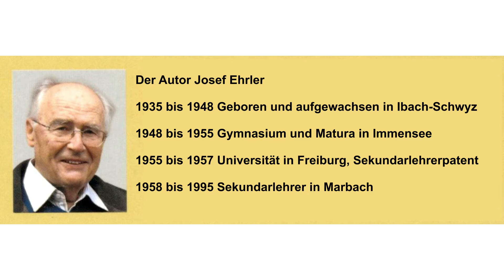Geschichte 8/17: DE MUNI UFEM FRIDHOF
Der Autor Josef Ehrler
1935 bis 1948 Geboren und aufgewachsen in Ibach-Schwyz
1948 bis 1955 Gymnasium und Matura in Immensee
1955 bis 1957 Universität in Freiburg, Sekundarlehrerpatent
1958 bis 1995 Sekundarlehrer in Marbach

Folgende Bücher wurden veröffentlicht:
1. Weichs und herts Houz
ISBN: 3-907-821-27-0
Jahr: 2007
Buch ist vergriffen.
Das ganze Buch ist als Tondatei auf USB-Stick oder als CD erhältlich.
Erzähler ist der Autor Josef Ehrler.

2. Suure Moscht
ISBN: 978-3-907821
Jahr: 2007
Verlag: Druckerei Schüpfheim AG, CH-6170 Schüpfheim

3. D RUTH
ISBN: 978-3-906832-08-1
Jahr: 2018

4. Gängschterbsuech im Wittefärre
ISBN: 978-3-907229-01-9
Jahr: 2019
Verlag: Verlag Herrmann AG. Langnau i. E.

Der Illustrator Pablo
Die Zeichnungen zu den Geschichten verdankt der Autor Pablo,
seinem alten Freund seit den gemeinsamen Studienjahren in Immensee.
Ihm machten die Geschichten so viel Freude,
dass er sich zum bildnerischen Mitgestalten überreden liess,
obwohl er nur völlig «nebenbei» illustriert, wie er sagt.
Daher möchte er in diesem Buch nur als «Pablo» präsent sein.

Aus dem Vorwort zum Buch "Weichs und herts Houz", verfasst von Christian
Schmid, Schweizer Radio DRS 1.

Dass Josef Ehrler Geschichten in Entlebucher Mundart schreibt, ist keine
Selbstverständlichkeit, denn seiner Herkunft nach ist er eigentlich
Schwyzer, stammt aus jenem Ort, wo die weltberühmten Schweizer Armeemesser
herkommen. In dieser Messerfabrik in Ibach arbeitete 51 Jahre lang auch sein
Vater. Er ist also ursprünglich ein Ibächler, aber als Sekundarlehrer im
hintersten Entlebuch verwandelte sich der Ibächler schon bald in einen
Marbacher. Jahrzehntelang arbeitete er in Marbach als Lehrer und fand dort
eine neue Heimat. Bis in die Sprache hinein ist er ein Entlebucher geworden.
Begonnen hat Josef Ehrler seine literarische Tätigkeit nach seiner
Pensionierung. Im "Alpegruess", einer Beilage des "Entlebucher Anzeigers",
gab man ihm Raum und damit glücklicherweise auch der Entlebucher Mundart,
die literarisch nicht so stark hervorgetreten ist wie die Mundart des
benachbarten Emmentals.
Mundartliteratur entsteht dort, wo sich Menschen für Geschichten
interessieren, oft lokale und regionale Geschichten, in einer Sprache,
auf die sie sogar ein wenig stolz sind, die sie
selbstverständlich brauchen und damit auch nicht alles Eigene für
unbedeutend halten, weil es nicht über Bildschirme flimmert.
Mundartliteratur entsteht aber auch nur dort, wo sie gedruckt wird und wo
sie einen Verlag findet. Das ist heute nicht einfach. Deshalb ist es
besonders erfreulich, dass der Verlag «Entlebucher Anzeiger» Josef Ehrlers
Geschichten aus der Zeitung in ein Buch geholt hat.
«Weichs und herts Houz» ist ein guter Titel, passt zu den Geschichten, die
von Ehrlers Jugendzeit bis in die Gegenwart reichen und von Menschen
erzählen, die aus ganz unterschiedlichem Holz geschnitzt sind. Und es passt
zu Josef Ehrler, dass er bereits in der Titelgeschichte das manchmal
gedankenlos auf den Menschen übertragene Bild vom weichen und harten Holz
und von den Vorzügen des harten Holzes in Frage stellt. Doch der Ton, der in
den Geschichten vorherrscht, ist nicht verletzt und zornig, sondern heiter.
Nur sind Originale wie der Burjäggili-Röbu und Dr. Muff ja nicht selten
lustig, weil sich die andere, die harte Seite des Lebens mit einer Portion
Schalk bedeutend leichter meistern lässt. Das weiss Josef Ehrler, und
deshalb ist seine kleine «comèdie humaine» aus dem Entlebuch nicht nur nah
und detailreich, sondern auch vielfarbig und schillernd. Erregend ist zudem
die Tatsache, dass wir mit «Weichs und herts Houz» ein wahrgesagtes Buch in
den Händen halten - aber um das zu verstehen, müssen Sie schon zu lesen
beginnen mit der «Wahrsägeri».